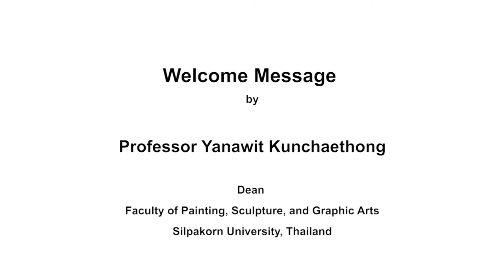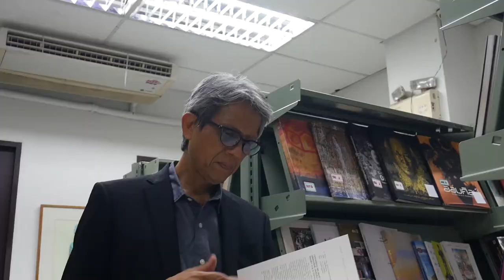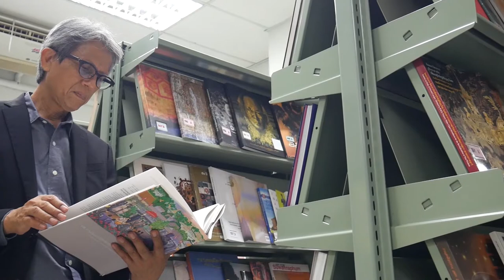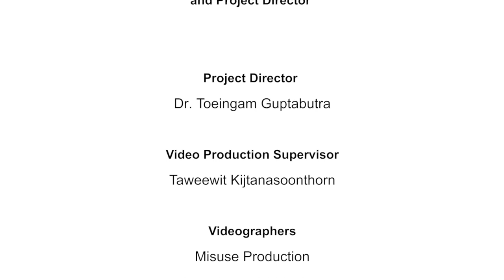Welcome Message for “A Photography Workshop for Young Timorese Photographers” (online)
The Faculty of Painting, Sculpture and Graphic Arts, Silpakorn University in collaboration with The Royal Photographic Society of Thailand organises “A Photography Workshop for Young Timorese Photographers” (online) between the 1st of and the 22nd of March 2021.

This workshop is supported by The Japan Foundation Asia Centre that promotes a cultural collaboration among Japan, Thailand, and Timor-Leste. An objective of this workshop is to equip young Timorese photographers with skills necessary for their career paths as the first group of professional photographers in Timor-Leste. Additionally, some fine art students from Silpakorn University have an opportunity to participant in this workshop.

All workshop participants attend an art lecture by a Japanese artist, Ms. Kyoko Ebata, who uses photography to present her concept. The organizers arrange more lectures from renowned and professional Thai photographers. A lecture series includes the following:

1) “Lighting” by Chulawait Santipong
2) “Landscape Photography” by Tul Hirunyalawan
3) “Travel Photography” by Wannapong Surarochprajak
4) “Culture Photography” by Wannapong Surarochprajak
5) “Documentary Photography” by Ornin Ruangwattanasuk
6) “Portrait Photography” by Chulawait Santipong
7) “Still Life Photography” by Chulawait Santipong
8) “Food Photography” by Dow Wasiksiri
9) “Furniture & Housing Photography” by Dow Wasiksiri
10) “Fashion Photography” by Wasan Puengprasert

After the lecture, workshop participants will create their own photography project and be guided by Japanese and Thai photographers thoughout 3 weeks.

Their photographs will be exhibited at PSG Art Gallery between the 1st of and the 24th of April 2021.

Main organizer: The Faculty of Painting, Sculpture and Graphic Arts, Silpakorn University